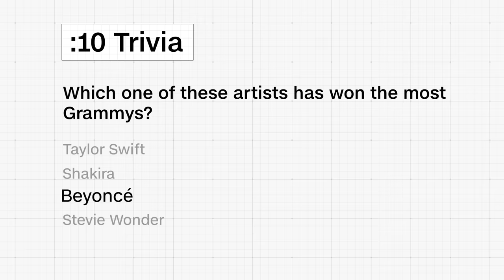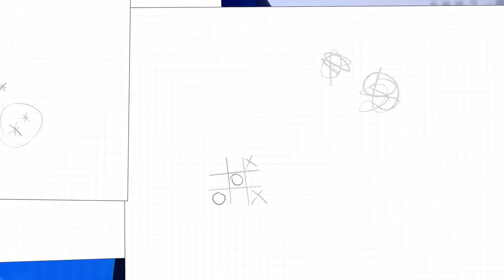Artists are raising concerns about AI's threat to the music industry | April 5, 2024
Today on CNN 10, more than 200 notable artists including Billie Eilish and the Jonas Brothers are speaking out against artificial intelligence-related threats in the music industry, how the weather and location impacts the viewing quality of the much anticipated solar eclipse. All that and more on this episode of CNN 10.